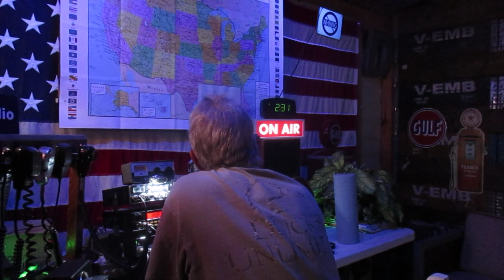381 Wyoming 26.805 FM DX 3/26/23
Short, simple and to the point.